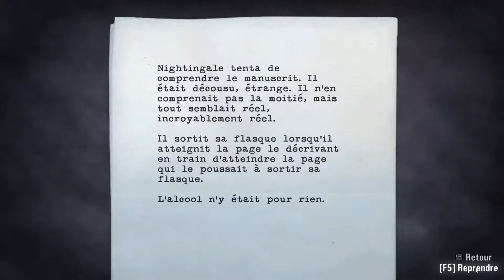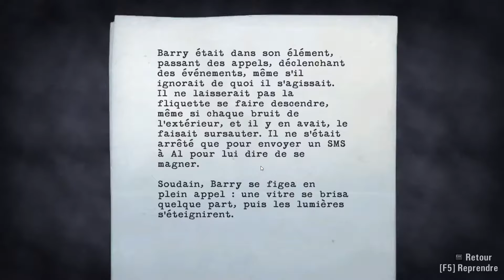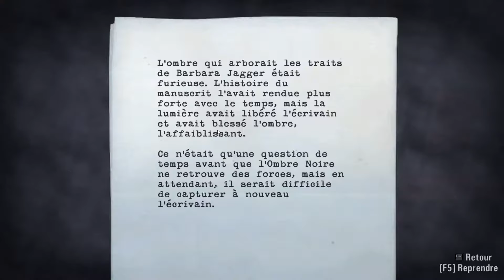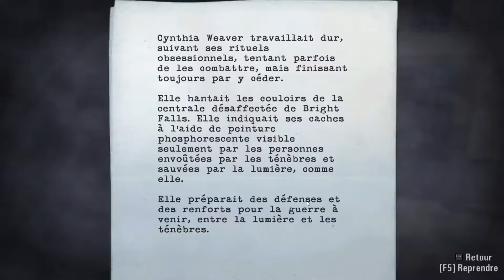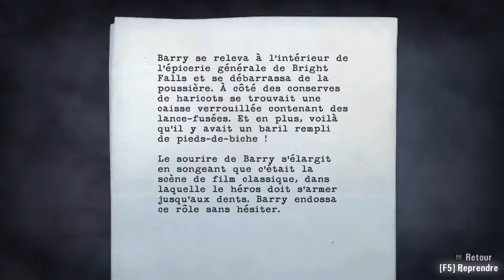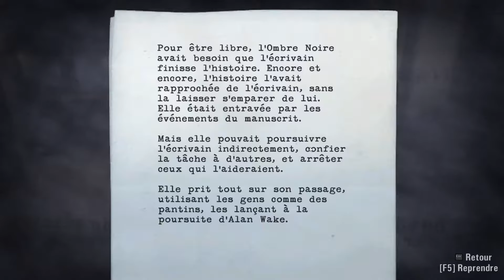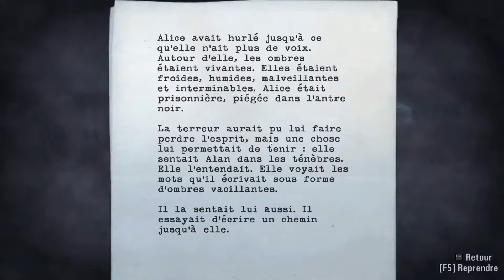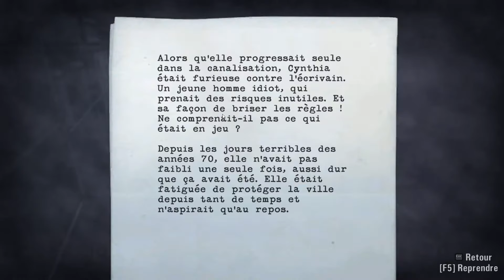Alan Wake : Alan Sandwich, écrivain, pour vous servir FR part 12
Alan Wake est un jeu vidéo de tir à la troisième personne d'action-aventure et survival horror sorti en 2010 sur Xbox 360 et en 2012 sur PC .Il a été développé par le studio finlandais Remedy Entertainment – le même studio qui a développé Max Payne – et édité par Microsoft Game Studios. Ses réalisateurs le définissent comme un thriller d'action psychologique.
Alan Wake mêle ainsi des séquences d'action de type survival horror dans les scènes nocturnes et des éléments d'aventure pendant les phases diurnes.
Ce jeu s'inspire des célèbres romans de Stephen King, le plus souvent Shining, très représenté à cause des esprits maléfiques et des armes utilisées le plus souvent par les Possédés, des haches. Depuis le 17 mars 2016, le jeu est rétrocompatible sur Xbox One